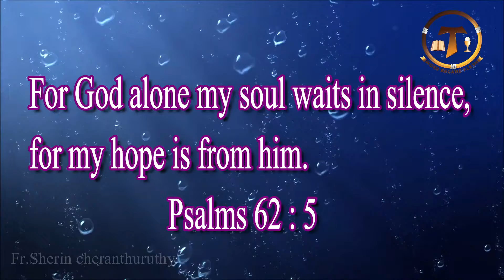അനുദിന ദൈവ വചനങ്ങൾ I സങ്കീര്‍ത്തനങ്ങള്‍ 62 : 5 I Daily Word of God I Book of Psalms 62 : 5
book of wisdom , gospel of St.Mathew, Book of Judges , book of revelation 2:10, വെളിപാട്‌ 2 : 10, Book of Ecclesiastes 3 : 1,
"നിങ്ങൾ ലോകമെങ്ങും പോയി എല്ലാ സൃഷ്ടികളോടും സുവിശേഷം പ്രസംഗിക്കുവിൻ". സോഷ്യൽ മീഡിയയിലൂടെ ക്രിസ്തുവിൻറെ സുവിശേഷം ലോകമെങ്ങും അറിയാനുള്ള ഒരു ചെറിയ ശ്രമം. ആധുനിക ലോകത്തിൽ ക്രിസ്തുവിനെ വേണ്ടി സുവിശേഷത്തിൻ്റെ സാക്ഷികൾ ആകാം .